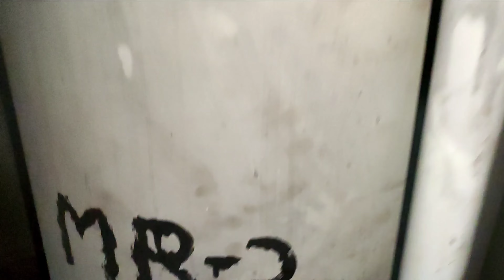3 phase locomotive TROUBLESHOOTING । 3 phase locomotive Moisture Drain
RAILWAY UPDATE
3 phase locomotive pneumatic trouble se bachne ke liye समय-समय पर निर्धारित स्थानों से  moisture drain karte rahana chahie Jaise pneumatic system mein Lage hue part mein nami jaane se bache aur unmen koi kharabi Na Ho aur lambe samay Tak Sahi prakar se karya karte rahe three  phase loco   auxiliary compresser reserve  or  main reservoir tank number one  or  men reservoir tank number two  or auxiliary reserve  sabhi ke monster drain cock Lage hue hain vahan se master ko nirdharit samay mein train karte rahen jisse Loco  pneumatic system trouble paida Na Ho aur vah lagatar lambe samay Tak karya Karen is video mein humne yahi bataya hai three phase locomotive mein moisture drain kis prakar se karte Hain